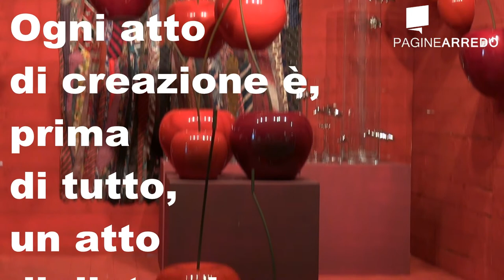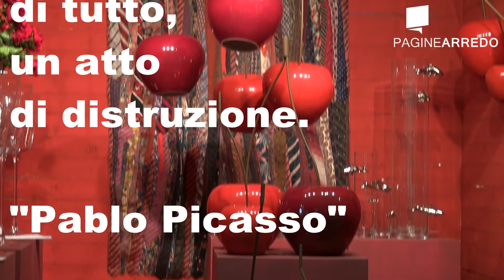ABITARE 100% PROJECT 2013 - Pad. 2 seconda parte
Al padiglione 2 di Abitare Il Tempo 100% Project la creatività e il Saper Fare Italiano erano gli elementi essenziali, dove , il colore, il design ed un nuovo modo di esporre, pensato per un pubblico nuovo ed attento, dove la rappresentazione dell'oggetto è parte integrante di un percorso ricco di spunti e emozioni. Buona visione.